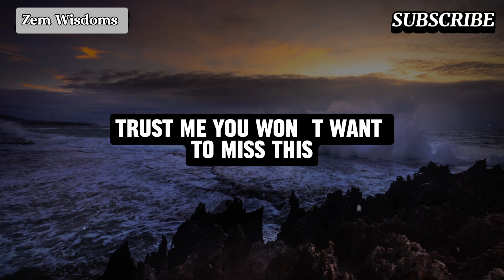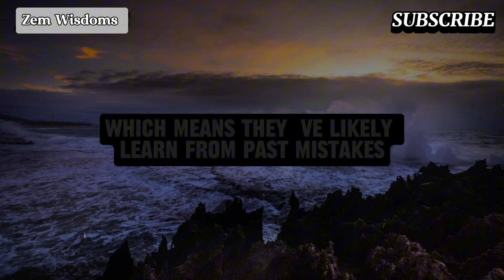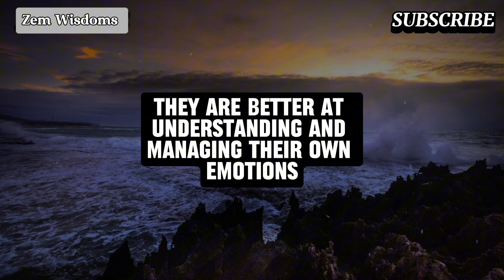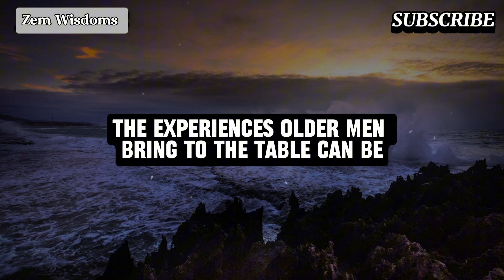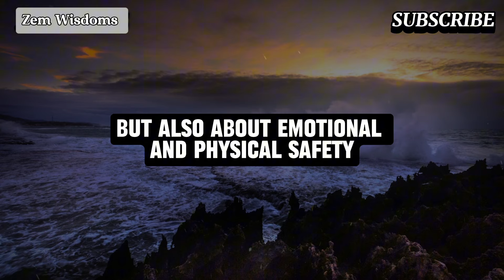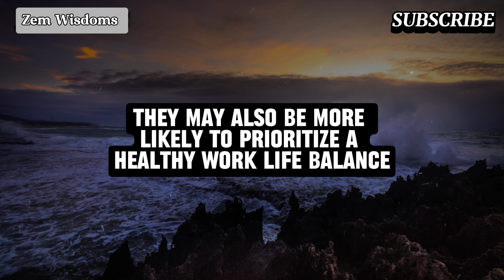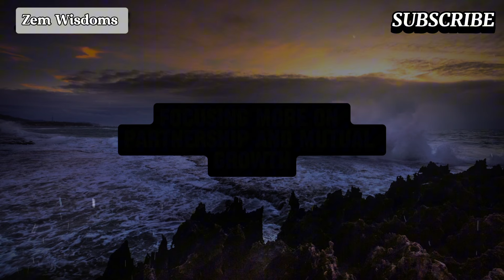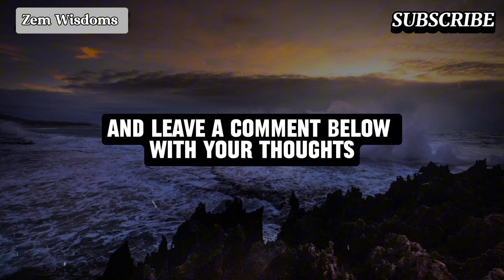Why Older Women Are More Attractive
Surprising Psychological Triggers: Why Older Women React Quickly to Certain Stimuli | Human Behavior Insights

Discover the fascinating psychology behind why older women react quickly to certain stimuli. In this video, we explore behavioral science and how the mind-body connection plays a significant role in emotional responses, especially in women. Learn key insights from psychology to better understand human behavior across different ages.

Psychology facts
Human behavior insights
Female reaction triggers
Emotional responses
Behavioral psychology
Cognitive reactions
Why women react quickly
Age and emotional response
Older women psychology
Behavioral science facts
Female psychology triggers
Human mind and behavior
Emotional health in aging
Age-related psychology
Psychological triggers in women
Mind-body connection